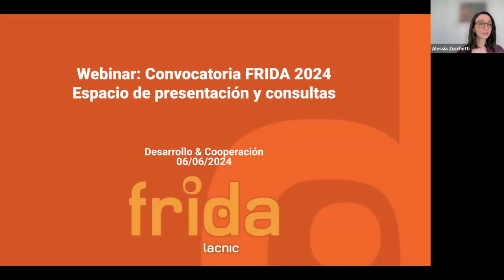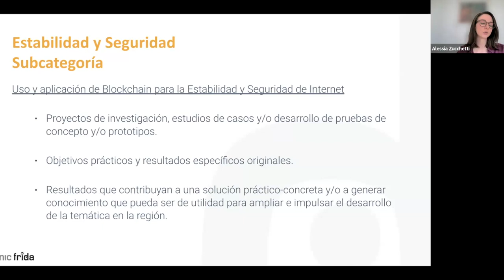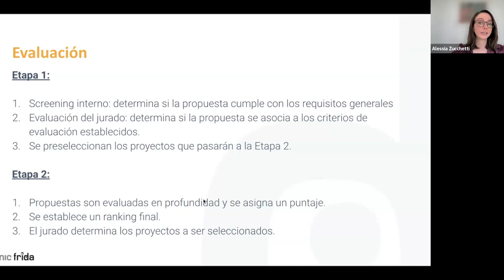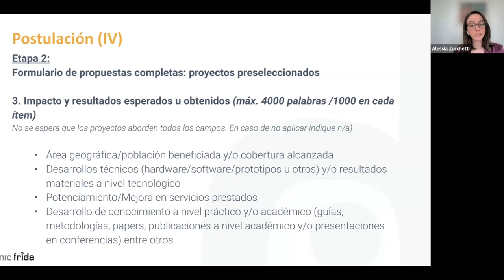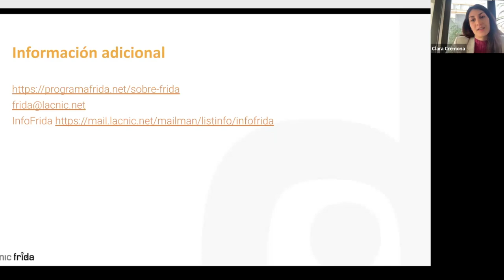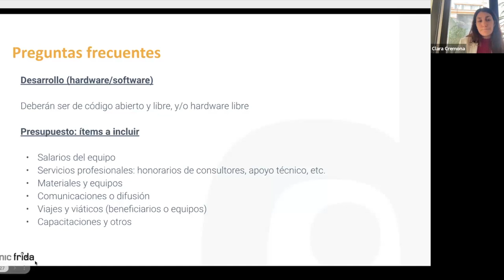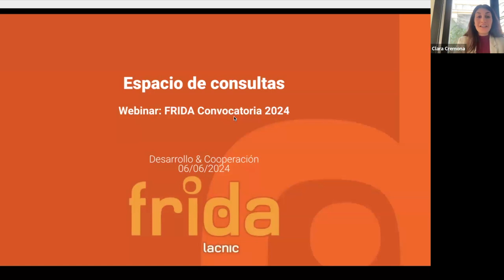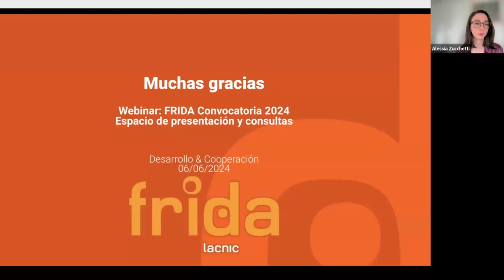Convocatoria FRIDA 2024